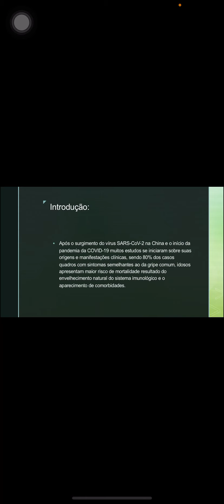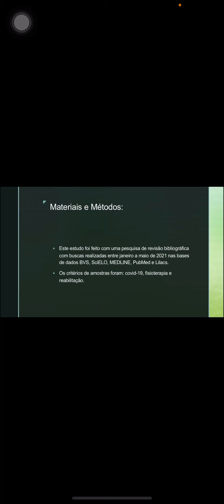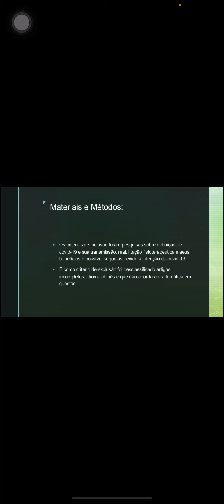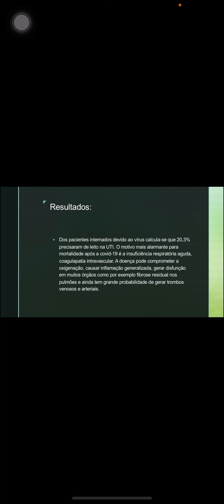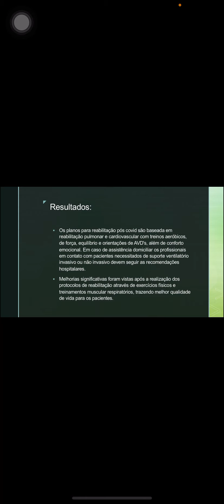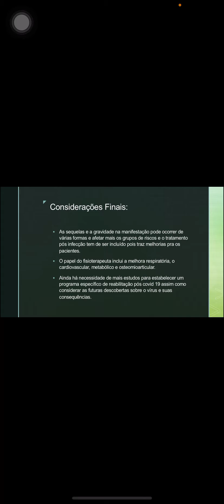Tópicos Integradores III - Síndrome Pós Covid